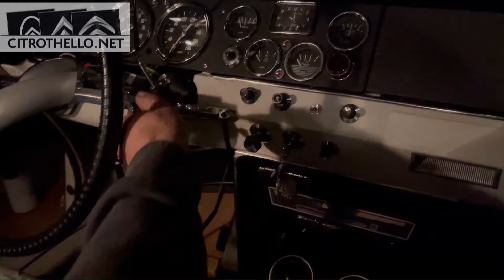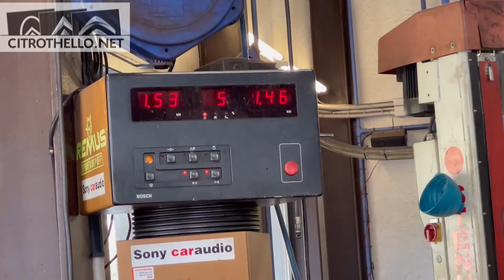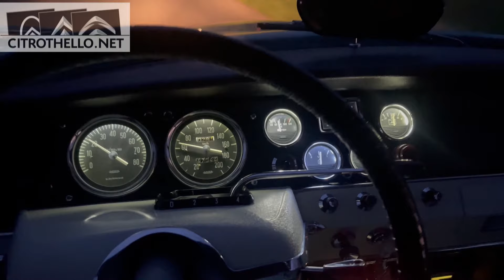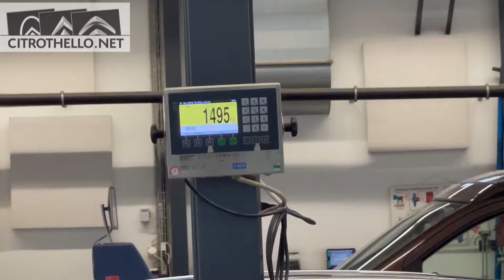CITROEN ID BREAK 21 1967 OTHELLO. STATION WAGON SUNROOF OLDTIMER CARS RESTORATION 07.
Final touch. In 3 weeks, the car is done. Technical control OK. So now lets' enjoy this beautifull DS.